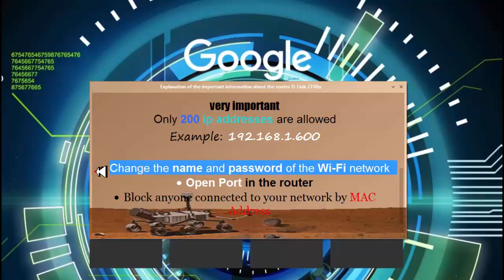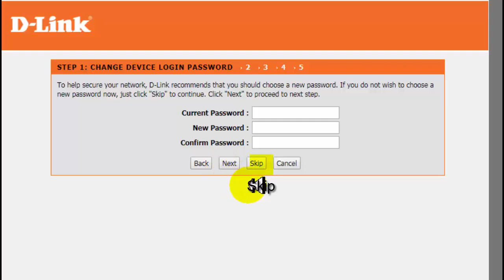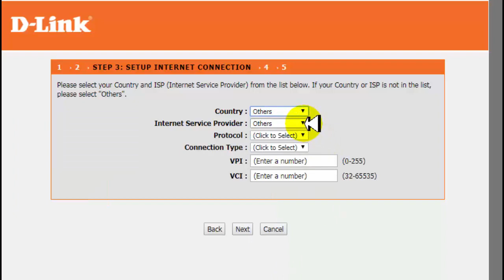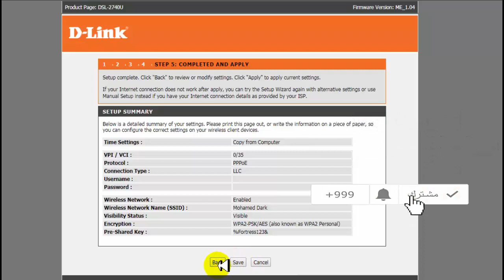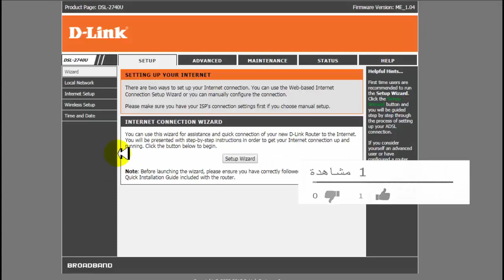Number (1) Create a D Link 2740u router configuration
Information about the explanation D-Link 2740u:
1- Configure the router
2- Change the IP router
3- Change the name and password of the Wi-Fi network
4- Open Port in the router
5- Block anyone connected to your network by MAC Address
6- View the Wifi network password